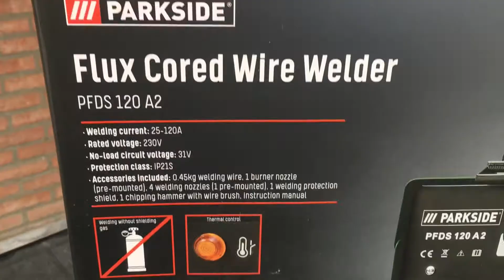unboxing/test wire welding machine MIG review PARKSIDE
light welding machine, especially for beginners or for hobbies.

Technical data Lidl Flux-Cored Wire Welder Parkside PFDS 33 B2
Model : Parkside PFDS 33 B2
Mains connection : 230 V~, 50 Hz
Welding current : 40–90 A
Duty cycle X: 10 % at 90 A welding current
Duty cycle X: 60 % at 40 A welding current
Open-circuit voltage : 32 V
Highest rated value for the mains current: 14A
Effective value for highest rated current: 4.4 A
Welding wire drum max.: approx. 450 g
Welding wire diameter: 0.9 mm
Fuse: 16A
Protection class : -
Weight : 13.65 kg
sound power level : -
Vibration emission : -
Warranty : 3 Year
Price : 100 £

Packtage content
1 Flux-cored arc welding unit PFDS 33 B2 1
Burner nozzle (pre-installed)
4 Contact tips (1x 0.9 mm pre-installed; 1x 0.8 mm; 1x 0.6 mm; 1x 1.0 mm)
1 Chipping hammer with wire brush
1 Flux-cored wire Ø 0.9 mm / 450 g
1 Welding helmet
1 Carrying strap
1 Instructions for use